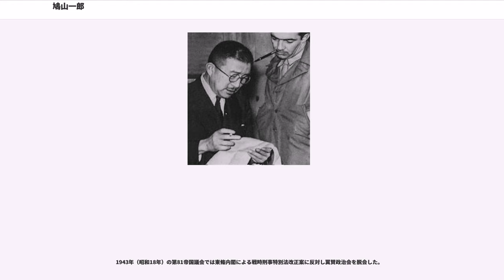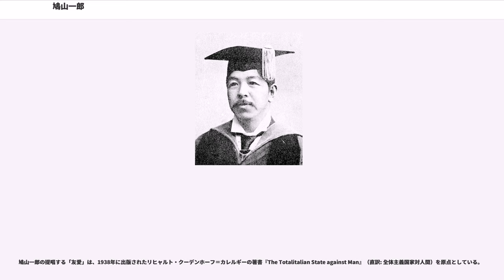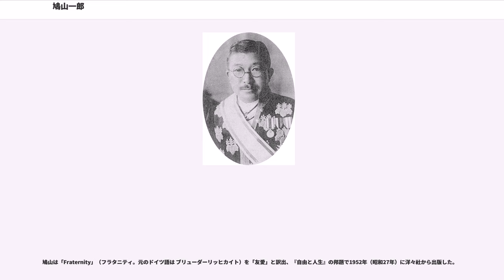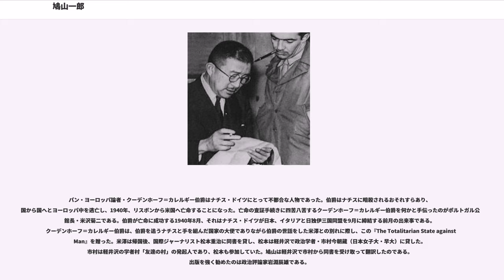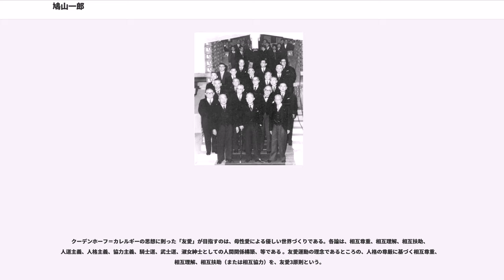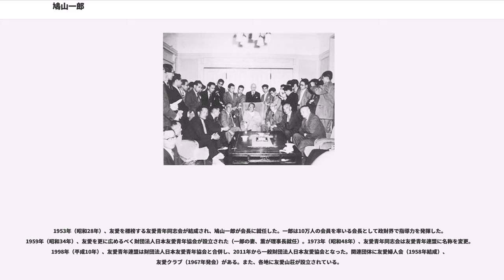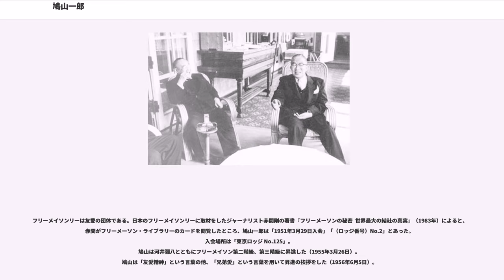鳩山一郎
鳩山 一郎（はとやま いちろう、1883年（明治16年）1月1日 - 1959年（昭和34年）3月7日）は、日本の政治家、弁護士。第52・53・54代内閣総理大臣。位階勲等は正二位大勲位。55年体制最初の内閣総理大臣。

1912年（大正元年）に東京市会議員に当選。1915年（大正4年）に衆議院議員に当選して以来、政党政治家として活動。1954年（昭和29年）-1956年（昭和31年）の首相在任中、保守合同を成し遂げて自由民主党の初代総裁となり、日本とソビエト連邦の国交回復を実現した。また、彼の内閣（鳩山一郎内閣）から、55年体制が始まった。

戦前は主に立憲政友会の議員として活躍した。

ただし、1924年（大正13年）の政友会分裂では政友本党に参加して一時期政友会を離脱していたが、1926年（大正15年）には自身が中心となって合計26名で政友会に復党し、田中義一総裁に気に入られて復党早々に幹事長に登用されて党内の反発を受けた。

1927年（昭和2年）の田中義一内閣でも内閣書記官長に就任するなど、重用された。

1930年（昭和5年）、第58帝国議会のロンドン海軍軍縮条約の批准をめぐる論議では軍縮問題を内閣が云々することは天皇の統帥権の干犯に当たるとして濱口内閣を攻撃、濱口首相狙撃事件の遠因となった。

また、この時期の政友会は田中義一・鈴木喜三郎両総裁の下でリベラル派が屈服させられて右派・親軍派が主導的になっていったとする見解もあり、この説を採用するならば、義兄・鈴木の入党を田中に仲介したとされている鳩山が結果的にはこうした動きに加担してしまったことになる。

さらに第2次若槻内閣末期には山本悌二郎、森恪らと共に陸軍首脳であった永田鉄山、今村均、東條英機らに倒閣を持ちかける（これに関しては陸軍が拒否した）といった、議会人としては極めて問題のある行動にも及んでいた。

こうした行動は戦後になってGHQから「軍部の台頭に協力した軍国主義者」として追及され、公職追放の一因となった。

統帥権干犯論は議会の軍に対するコントロールを弱める結果となり、これを根拠として軍部が政府決定や方針を無視して暴走し始め、以後、政府はそれを止める手段を失うことになって行く。

鳩山は犬養内閣から齋藤内閣にかけて文部大臣を務めたが、1932年（昭和7年）に義兄の鈴木が犬養毅の後をうけて政友会総裁となると党内の実力者となった。

1933年（昭和8年）の京都帝国大学の滝川幸辰の学説・思想を非とするいわゆる滝川事件の際には、京大総長に対して滝川教授の免職を要求し、これが拒絶されると文官分限令によって一方的に滝川を休職処分にした。このことは戦後になって批判された。

樺太工業から賄賂を受け取ったと政友会から攻撃された樺太工業問題の際には散々弁明したあげく「明鏡止水の心境で云々」と発言したところ辞職の意思表示だと報道され、嫌気がさして辞職した。

「明鏡止水」は流行語になった。 この事件は政友会の久原房之助による内閣攻撃の一環であり、枢密院の平沼騏一郎が後ろで糸をひいていたという。

帝人事件では台湾銀行頭取にはたらきかけて11万株の帝人株を払い下げさせたといわれたが、そもそもこの疑獄事件は砂上の楼閣で、ここでも平沼騏一郎の画策があったとされている。

1936年（昭和11年）2月20日の総選挙で総裁の鈴木が落選するという失態を演じると、鳩山は宮中に工作を行って鈴木を貴族院議員に勅選させ、これを根拠に鈴木の総裁居座りを実現させるが、党内から大顰蹙を買う。

鳩山は総裁代理として党を主導しようとしたが、特に軍部と迎合しようとする多数派とは一線を画し、軍に近い中島知久平・前田米蔵・島田俊雄らと対立した。

1939年（昭和14年）の政友会分裂に対しては中島を総裁に担いだ前田・島田ら親軍派の政友会革新同盟（革新派、中島派）に対し反中島という点で鳩山と一致した久原を担ぎ自由主義的な正統派（久原派）を結成したが、久原は中島・前田・島田ら以上の親軍派だったためやがて鳩山は久原とも対立した。

1940年（昭和15年）に鳩山は民政党総裁の町田忠治と極秘に会談し、政友会の正統派と民政党を合同させて新体制運動に対抗する相談を行っていたが、それを潰すために圧力をかけたのが久原であった。

1942年（昭和17...